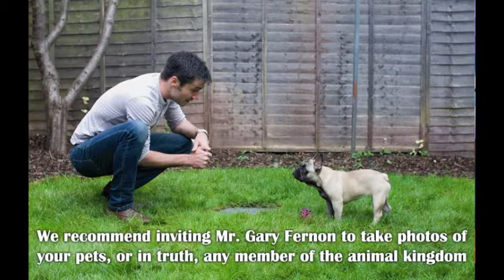Margo Testimonial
Following a photography session with Margo, for her owners Mick and Helen, they were kind enough to take the time to write a few words.